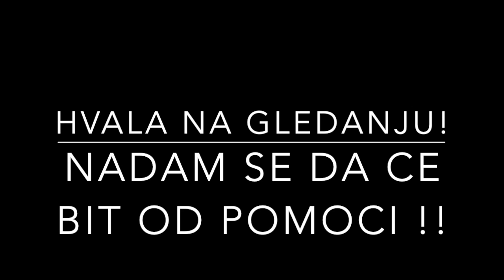KAKO SE SVIRA PJESMA "JABUKA" NA SARGIJ(UVOD) OD IZVONRNOG DARA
KAKO SE SVIRA PJESMA "JABUKA" NA SARGIJ(UVOD) OD IZVONRNOG DARA ANTUN PEJINOVIC GINGE